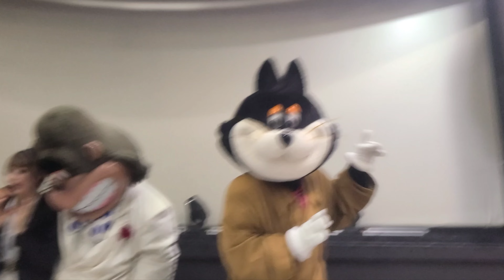キャングリ - NEWレオマワールド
レオマリゾート
NEWレオマワールド
CLAP! CLAP! CLAP! 雷雨キャン
グリーティング
2023/08/26